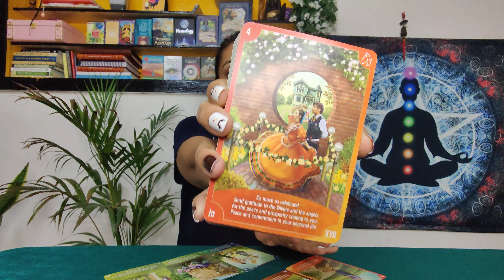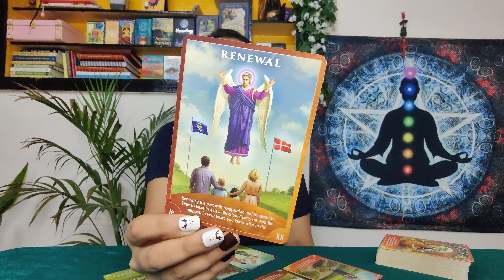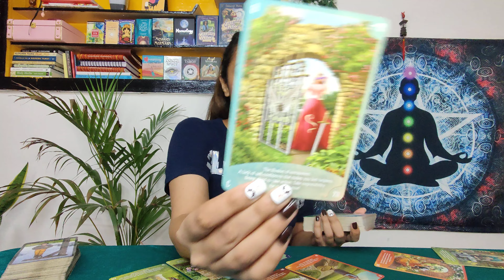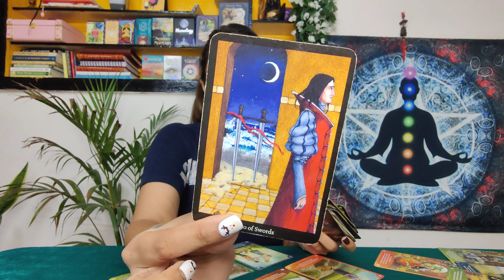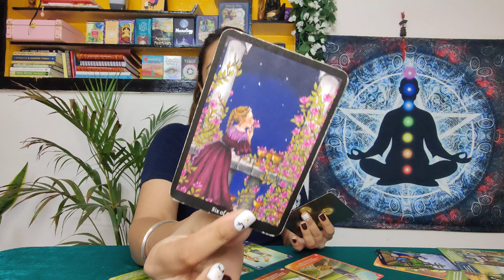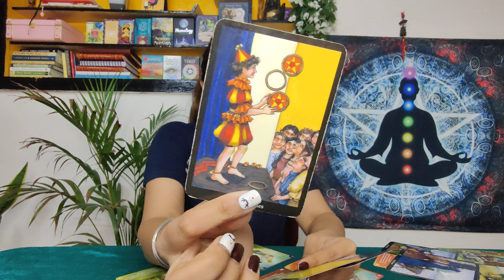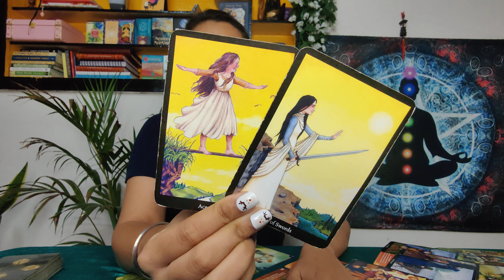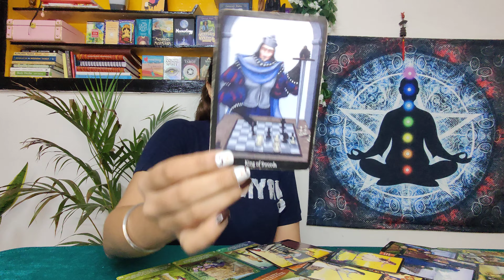ARIES ❤️-"The answers you wanted are coming!" 😍 Mid July 2021 Aries July Aries Tarot Reading Love